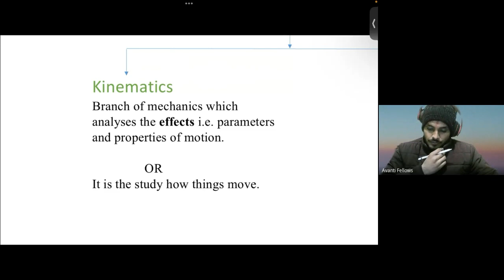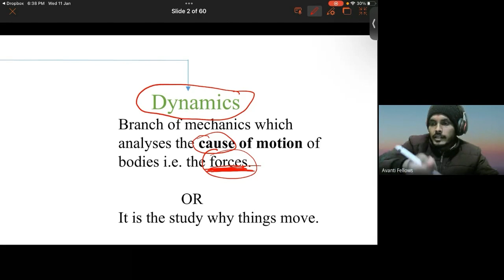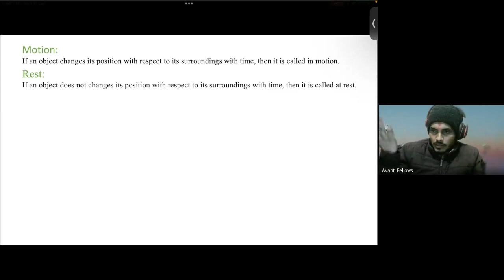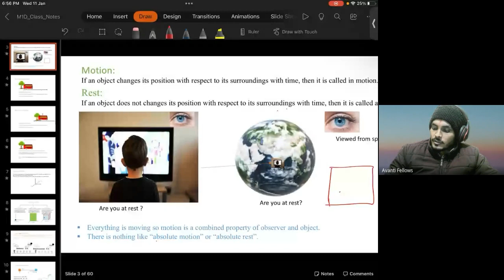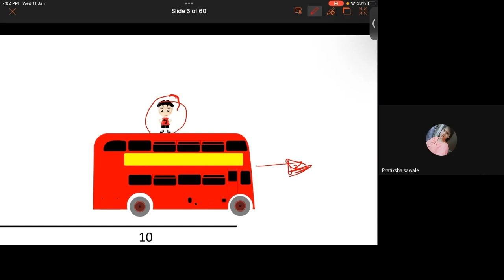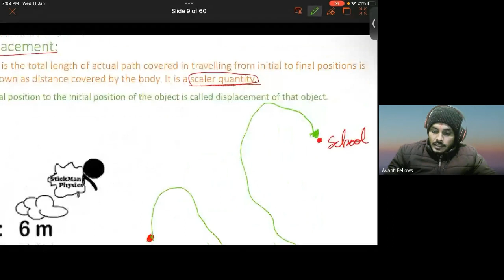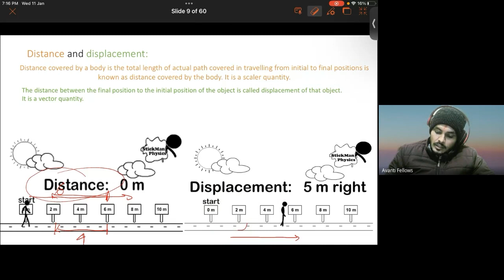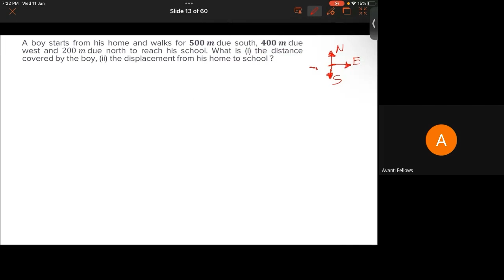11B03 - Physics (2023-01-11)